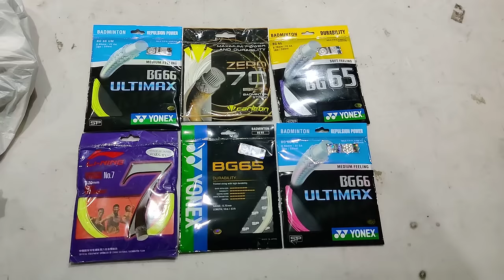Yonex string bg65 filling. Yonex badminton racket.wire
Sonu sports laxmi nagar delhi.
par call karlo best price milega..